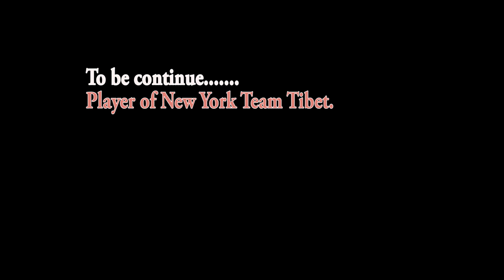NY Team TIbetan, Practice.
NYTeam Tibetan player during Sunday morning practice...